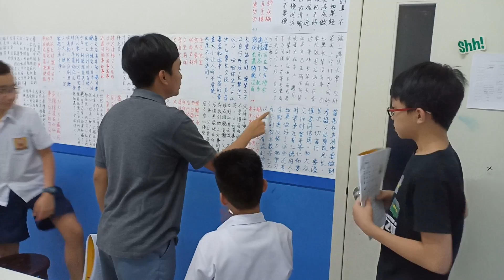弟子规 【1】(1)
如果 做好了 这些 还有 余霞， 更 应 努力地 学习 【礼乐射御书数 等 六艺】， 以及 其他 有益 的 学问。

The Standards For Being a Good Pupil and Child 1 page 1